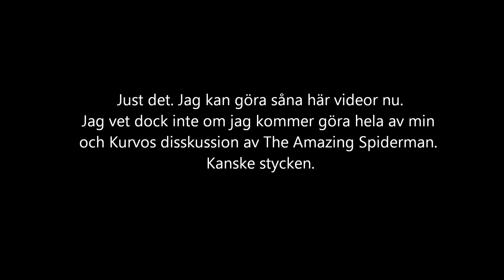Ahturos och Kurvos Animation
Ja detta kanske blir något jag gör mer av i framtiden. Inte riktigt animationer men såna här stillbilder. Om ni har sett kritikerna på hemsidan Thatguywiththeglasses finns det ett par som har gjort recension på Pokémon filmerna och dom har så att dom har stillbilder av varandraoch jag tyckte det kunde vara roligt att göra detsamma.